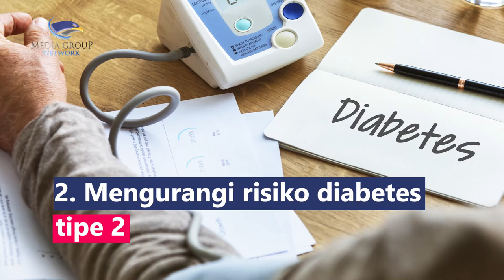Manfaat Grapefruit, Mencegah Kanker hingga Batu Ginjal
Grapefruit atau dikenal juga dengan jeruk bali merah adalah buah golongan sitrus yang merupakan hasil persilangan antara jeruk biasa dan jeruk bali. Buah ini rendah kalori namun tinggi vitamin A, B,C, serat, folat  kalium, kalsium, magnesium, karobhidrat kompleks, antioksidan. Berkat kandungan nutrisinya, grapefruit memiliki manfaat bagi kesehatan:
1. Meningkatkan sistem kekebalan tubuh
2. Mengurangi risiko diabetes tipe 2
3. Melindungi kesehatan mata
4. Mencegah kanker seperti kanker prostat dan kanker esofagus
5. Mengurangi risiko batu ginjal